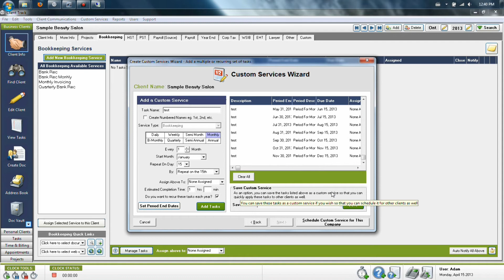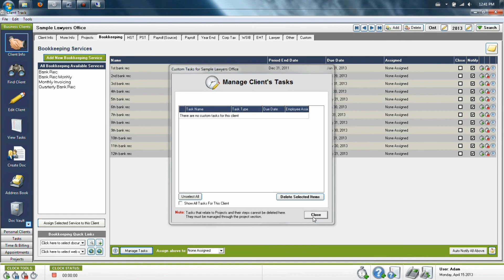Bookkeeping Tab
Section overview of Client Track, a practice management software for accounting professionals.